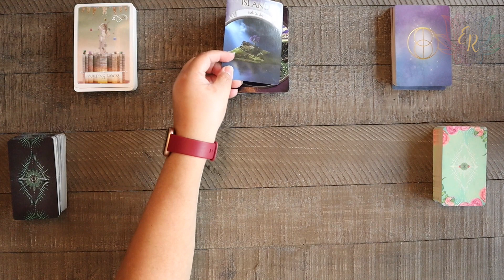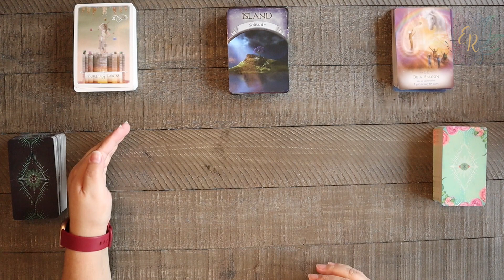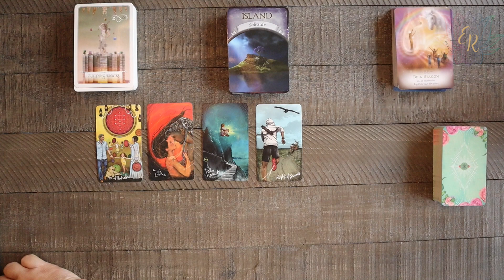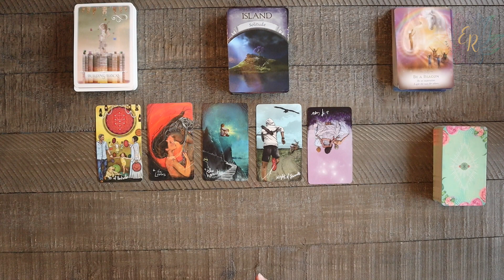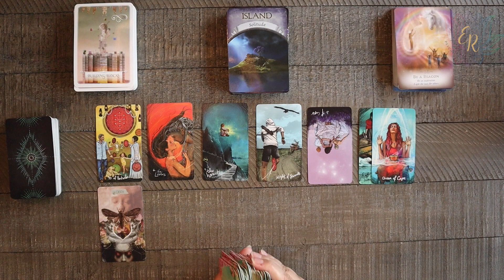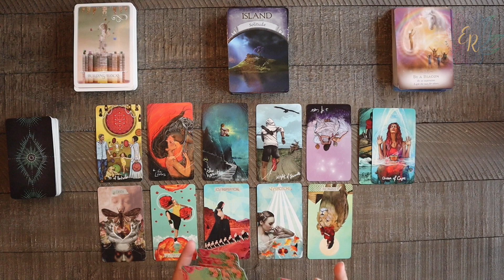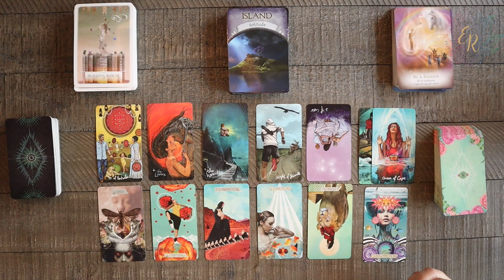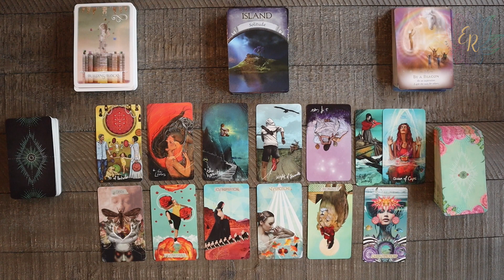Gemini Mid-April 2023 Message - What foundations are you building?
✨ Hi Spirit Fam! ✨
Here is your Mid-April message for Gemini where you need to focus on the foundations that you are building! Thank you so much for being here and supporting my channel.

Cards used for todays reading: Below are the cards that was used for today's reading.

Light Seers Tarot - by Chris-Anne
The Magic of Unicorns Oracle Cards - by Diana Cooper
Earth Magic Oracle Cards - by Steven Farmer
Wisdom of the Oracle - by Colette Baron-Reid
The Muse Tarot - by Chris-Anne